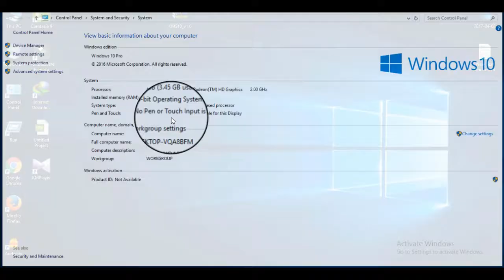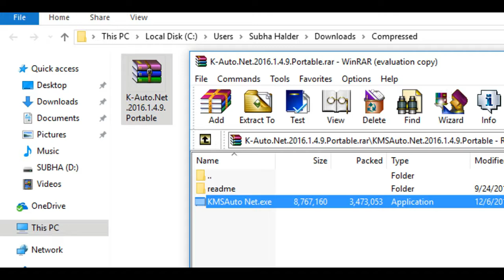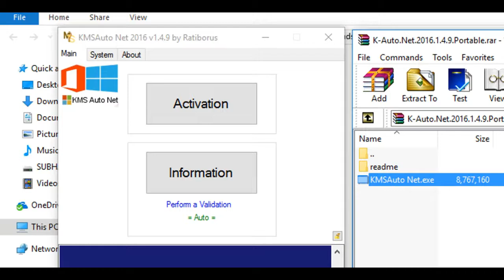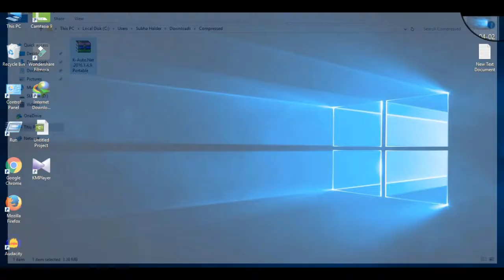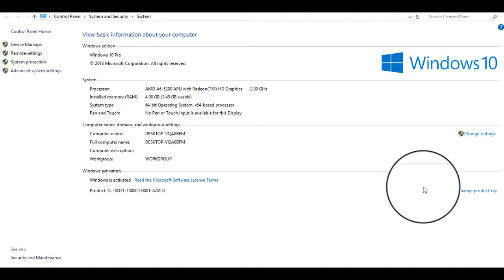How to Windows 10 Activate life time free without activation key 2018 100% WORK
Downlod link ::: --

[SKIP AD] AND Downlod link

to Usgadget